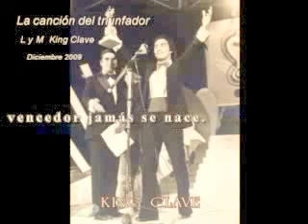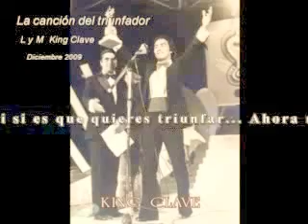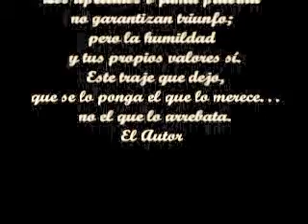KING CLAVE LA CANCION DEL TRIUNFADOR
FESTIVAL DE PIRIÀPOLIS , URUGUAY , 1ER LUGAR * 1972
"COMENZABA A SER REALIDAD MI SUEÑO" COMENTA KING CLAVE